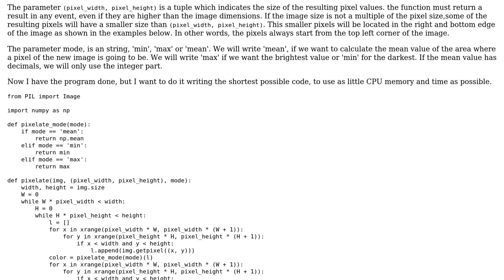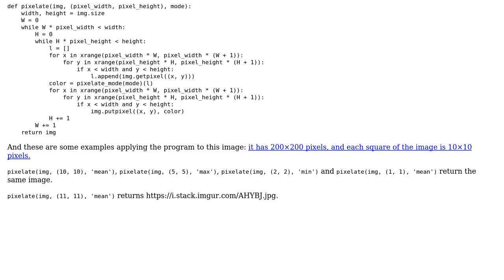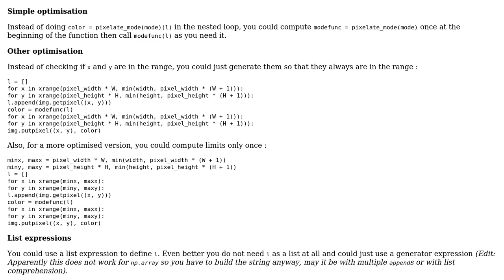Code Review: Pixelating black and white images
With thanks & praise to God, and with thanks to the many people who have made this project possible! | Content (except music & images) licensed under CC BY-SA | Music | Images & others | With thanks to user SylvainD user Hiruluk user 200_success and the Stack Exchange Network Trademarks are property of their respective owners. You are responsible for your own actions.